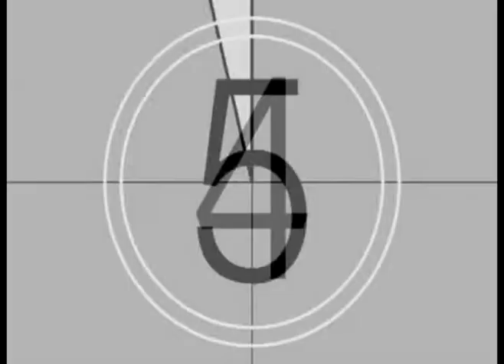East Grinstead Collective : Part Two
Part Two of the East Grinstead Collective Series. We will let you know more about upcoming videos soon.

Filmed By : Lee Warbey and Rory Underhill
Edited By : Lee Warbey